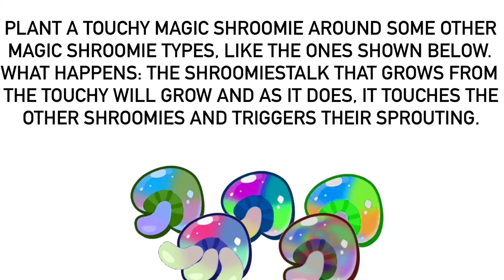@MrMenFan677, Here’s An Experiment You Can Do On The Touchy Magic Shroomie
In case you didn’t notice, the Touchy Magic Shroomie is the one in between the Super-Smelly and Mega-Stinky Magic Shroomies.